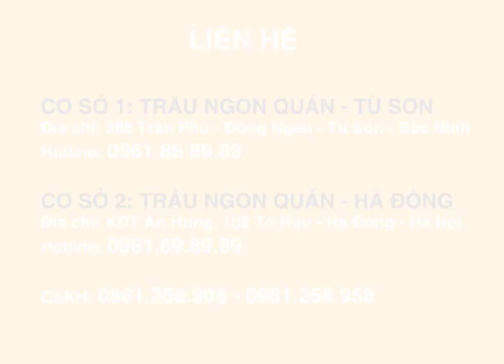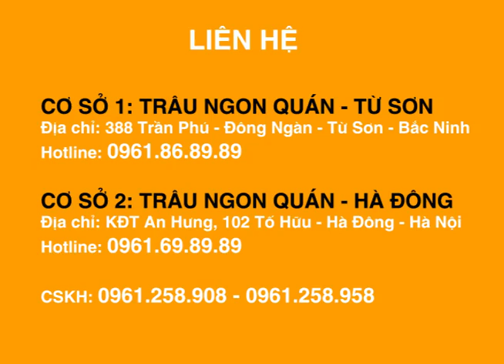ĐÁNH GIÁ CỦA KHÁCH HÀNG VỀ TRÂU NGON QUÁN 2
Nghe nói bia tại Trâu Ngon Quán "đã - sướng lắm", NGON, sau đây là SỰ THẬT, phóng viên đã phải xin phép 20 người mới có 4 người đồng ý phỏng vấn, kết quả khiến ai cũng phải.

- Anh Nhật - đến từ Nha Trang: Bia rất ngon, đã - sướng lắm, tuyệt vời.
- Anh Tuấn – Mỗ Lao: Kết quán từ lần đầu tiên đến, bia ok, hài lòng về mọi thứ.
- Anh Tiến – Ngã Tư Sở: Quán đẹp, đồ ăn ngon, giao thông thuận tiện, cốc chưa xứng tầm nhà hàng, Chất lượng BIA ok, đánh giá cao hơn bia đóng chai hiện nay.
- Chị Vân - Kim Giang: Không gian đẹp, thoáng, phục vụ lịch sự, không biết có phải vì em là con gái không mà thấy bia hơi đắng, nhưng đồ ăn ngon sẽ quay lại nếu có bạn đi cùng.
.cũng phải gật đầu đồng tình, công nhận là NGON, không chỉ BIA NGON, mà còn "MỒI NGON", lại thêm "không gian NGON".

Bạn thì sao❓❓❓ Mời các bạn đến Trâu Ngon Quán để tự mình trải nghiệm và đánh giá nhé.

TRÂU NGON QUÁN - HỆ THỐNG NHÀ HÀNG TRIỆU KHÁCH